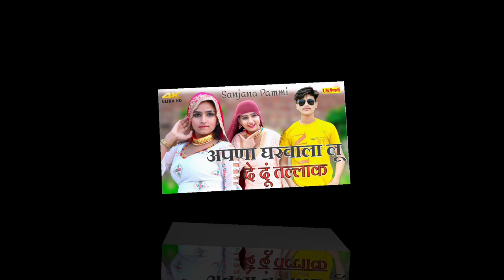अपणा घरवाला लू दे दूं तल्लाक ! Sanjana Hd Mewati Video | Sahin Sahina | Asmina Mewati Gana 2022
Artist:- Sanjana Choudhary & Pammi Khatana

Singer:- Sahin Singer Lapala & Sahina Madam

Writer:- Sayar Shokin Chandra Ka Bas Alwar

Song:- अर अपणा घरवाला लू दे दूं तल्लाक,तू उम्मर मोहे अपना ले.

Editing:- Uk Telecom Samola Chok Alwar

Director:- Umardin (U.k.) Alwar

Any Enquiry Watsup No.9929857272